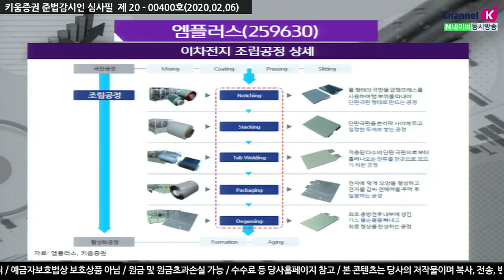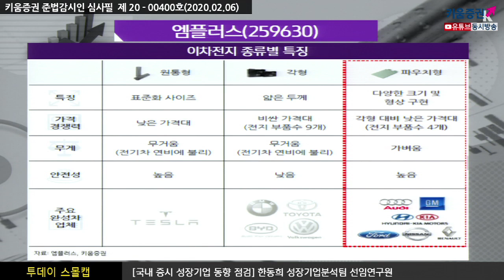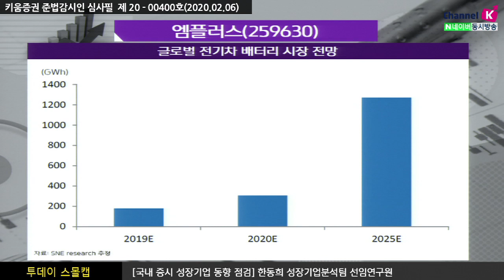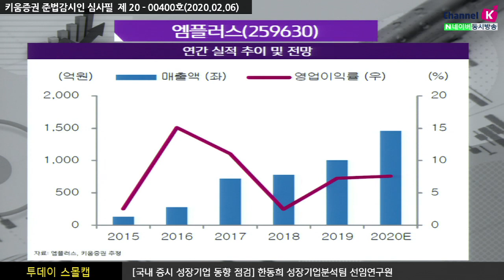[주식투자][기업분석] 투데이스몰캡 / 엠플러스, 2차전지시장 성장 가시화 따라 올해는 호실적 전망(20.02.06)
동사는 2차전지 조립공정 장비업체로 조립공정내
모든 장비의 정비생산이 가능한 국내 유일한 업체
주요 고객사는 국내 SK이노베이션를 비롯하여 아우디, GM,
Wanxiang, EVE, 역신전지 등 중화권 업체들을 보유​
지난해 높은 신규수주를 기반으로 실적은 정상화 궤도에 진입
중장기적으로 2차전지시장의 성장이 가시화 됨에 따라
동사는 '19년 높은 신규수주가 올해에도 지속되며 상반기부터
호실적으로 시작할 가능성이 높음
​「좋아요」와 「구독」 잊지 말고 눌러주세요​​​